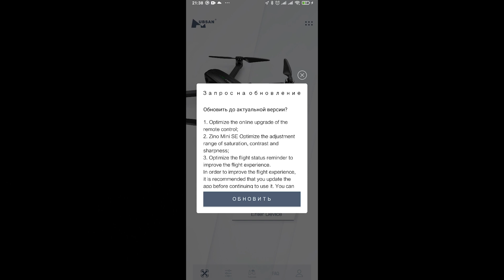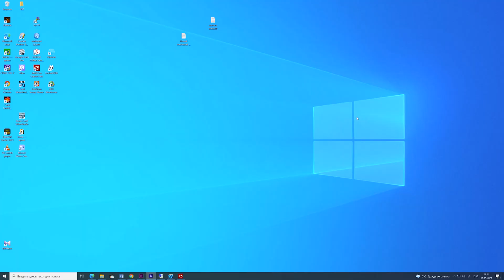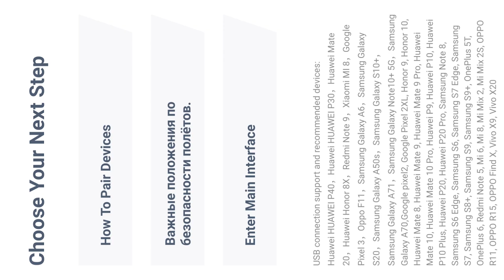Обновление прошивки Hubsan Zino 2 plus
Обновление прошивки HUBSAN ZINO 2 PLUS, нюансы, и проблемы, которые могут возникнуть в процессе. Компания HUBSAN не перестает поддержку этой модели дрона и продолжает достаточно регулярно выпускать новые прошивки с улучшениями, исправлениями и добавлением новых возможностей. По этому не боимся обновляться!